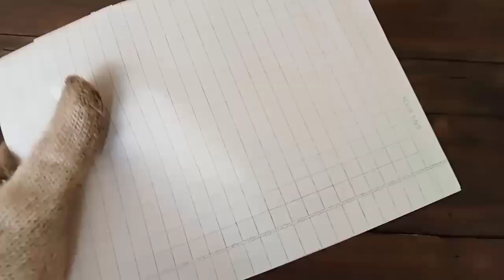Old Scissors Rust in 1971 Great Restoration and Rust Removal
scissors Rust
# in 1971 Great
# Restoration and Rust Removal